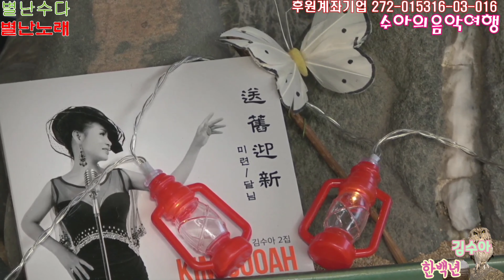가수김수아 한백년 원곡나훈아 수아의음악여행 유튜브생방송 매일오후2시.4시/ 김수아01027110802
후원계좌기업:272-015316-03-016